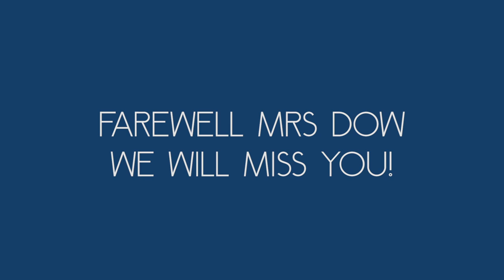Farewell Mrs Dow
Mrs duFeu and all of the children in Cokethorpe Junior School arranged a special surprise flash mob to wish a fond farewell to Mrs Dow, who will be greatly missed after many years at the School.